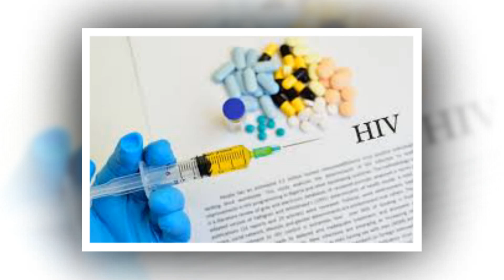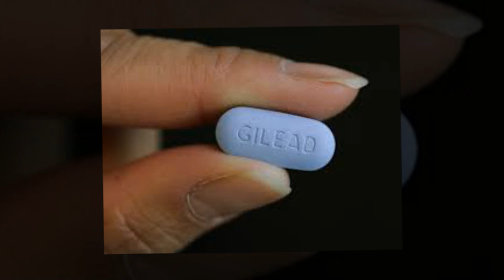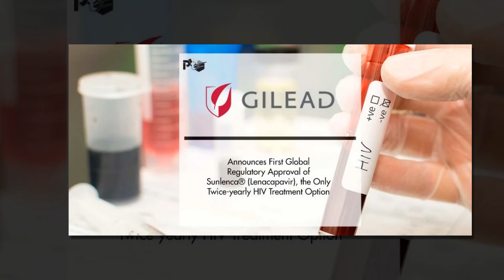Gilead to test once a year HIV prevention shot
PrEP drug could be submitted for approval in 2027, company says
Gilead said Tuesday that it will soon begin Phase 3 testing for a drug it believes could prevent HIV infection with just a single shot every year.

Such a medicine, if proven effective, would be the closest thing to a vaccine the HIV field has produced in four decades of research. The company plans to begin the trial next year, with an eye toward regulatory filings in late 2027.